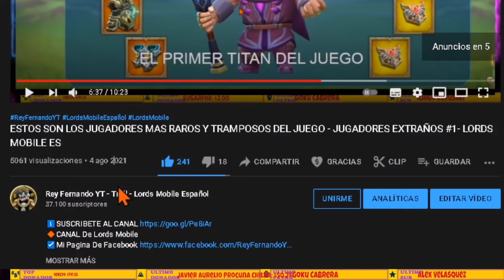ESTOS SON LOS JUGADORES MAS RAROS CON TRAMPAS Y BOTS - JUGADORES EXTRAÑOS #2 - LORDS MOBILE ES